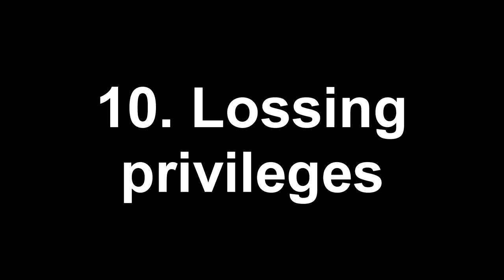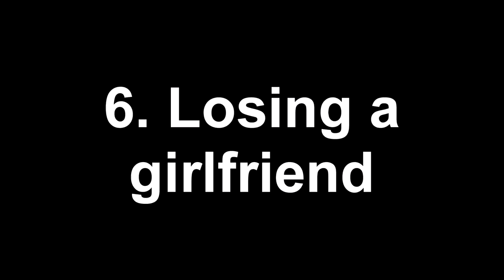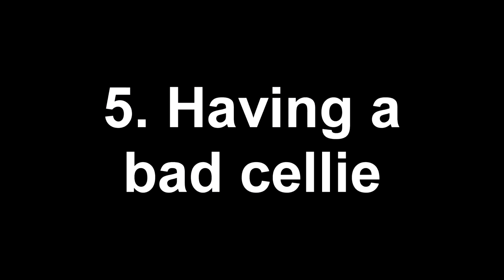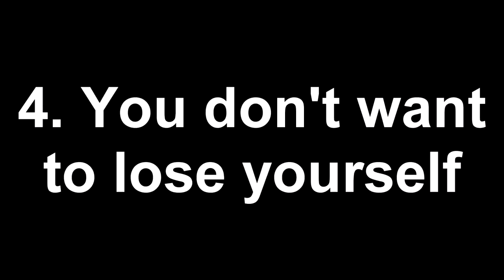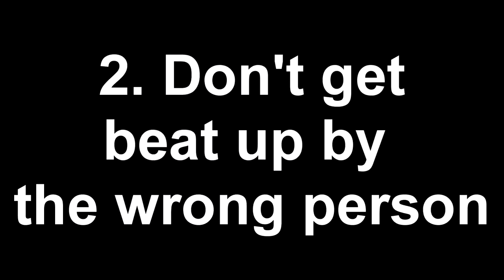10 Things You Never Want To Happen In Prison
Install Raid for Free ✅ IOS ✅ ANDROID Start with💰50K silver and get a Free Epic Champion 💥 on day 7 of “New Player Rewards” program

In today's video, we talk about the 10 things you never want to happen in prison... Some of these are essential to go by when you are serving time and things you should know. Hope you enjoy the video!

PSN: joepguerrero